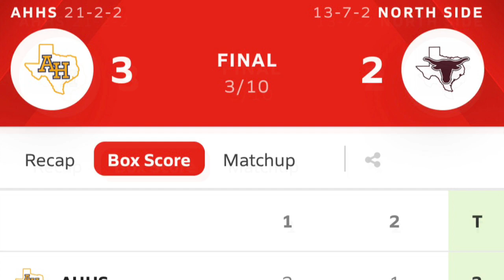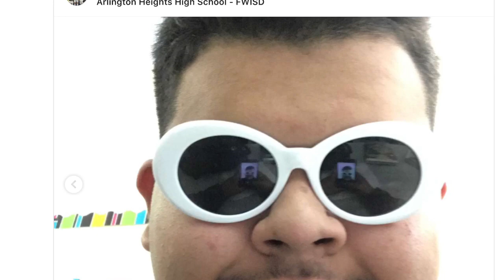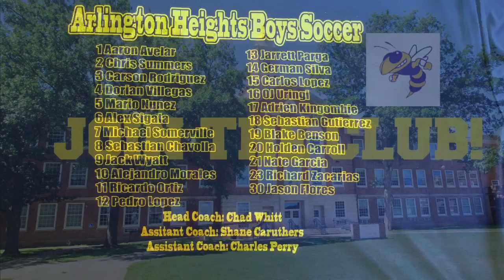Heights Soccer 2017-2018